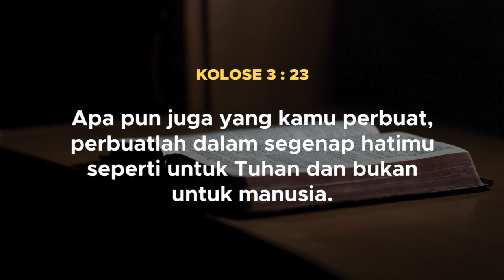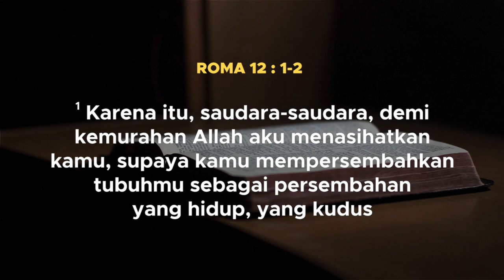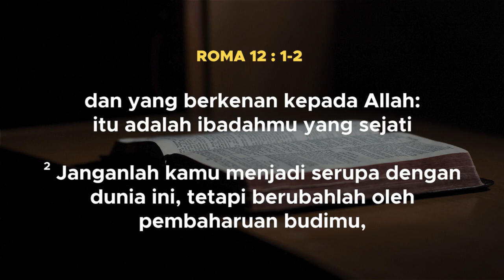Kerjaku Ibadahku | Persekutuan Dewasa GKI Tumapel 30 April 2021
Persekutuan Komisi Dewasa
"Kerjaku Ibadahku"
Pelayan Firman : Pdt. Aguswijanto
MC : Sdr. George Martin
Pemusik : Pnt. Krisna Febrian

Produksi oleh Tim Media dan Komunikasi GKI Tumapel